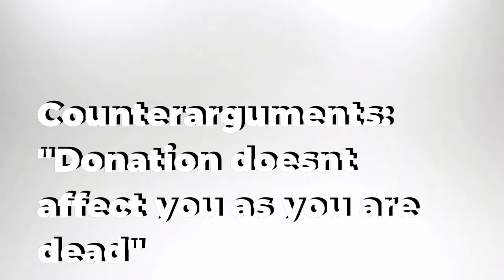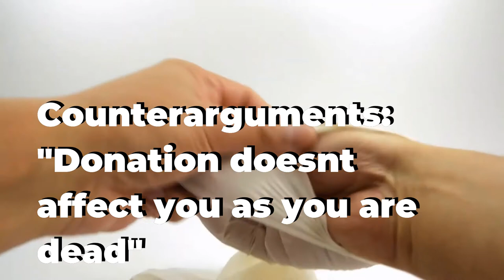Why "Opt-Out" Organ Donation is THEFT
A look at the oft-praised opt-out organ donation system and why it is unethical.

-- Chapters --

0:00 - Intro
0:18 - The Argument
0:42 - Counterarguments: "People will die without those organs"
1:58 - Counterarguments: "Donation doesn't affect you as you are dead"
3:00 - Counterarguments: "Where else can we get the organs from"

0:00 - McDonald's eCDP OST - A Night to Study
0:42 - Your Best Friend Jippy - SPAIN
1:58 - Animal Crossing: New Horizons OST - 10AM
3:00 - HOME - Fata Morgana (Interlude)